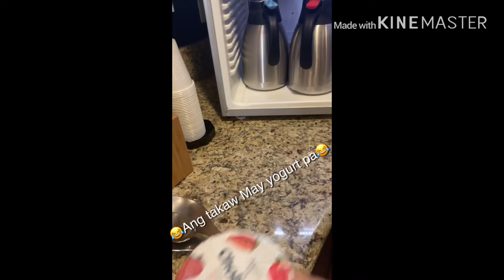Breakfast in hotel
Sarap sarap kumain